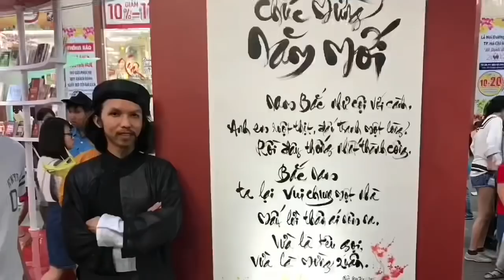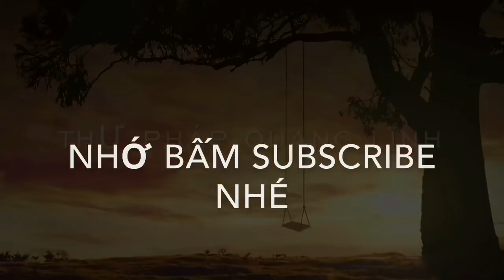Phương pháp vẽ hoa Mẫu đơn cho người mới bắt đầu 01 | 牡丹畫法 | How to draw Peony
Đây là cách vẽ đơn giản nhất QL mong muốn các bạn có thể tập dễ dàng hơn. QL sẽ có những video tốt hơn. Xin chân thành cảm ơn.
Các bạn thấy video này giúp ích cho bạn thì có thể ủng hộ Quang Lĩnh qua link trên
Xem bút mực, dụng cụ viết thư pháp tại đây nhé